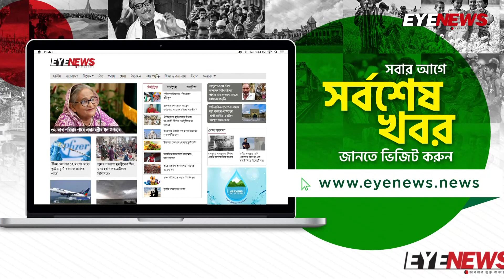নিজের তাজমহল ছাড়লেন কাঁচাবাদাম খ্যাত ভুবন বাদ্যকর | Eye News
নিজের তাজমহল ছাড়লেন কাঁচাবাদাম খ্যাত ভুবন বাদ্যকর  | বিস্তারিত দেখুন Eye News এর ভিডিওতে

নীচের এই ভিডিওগুলোও আপনার ভালো লাগতে পারে

কাঁচাবাদাম,
kachabadam,
ভুবন বাদ্যকর,
তাজমহল,
west bengal,
বীরভূমেতে বাড়ি আমার | কাঁচা বাদাম | ভূবন বাদ্যকর,
KACHA BADAM,
BADAM BADAM,
BHUBAN BADYAKAR,
প্রতারণার শিকার, কাঁদছেন বেকার 'বাদাম কাকু' | Kacha Badam,

Editor : Hasanat Kamal
Managing Editor: Suman Ahmed
Publisher: Jahed Ahmed Chowdhury